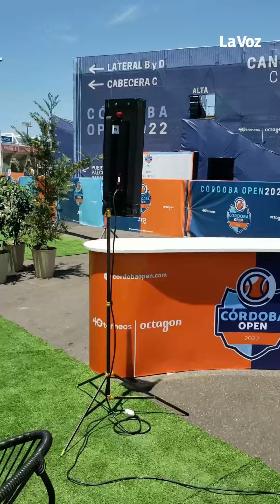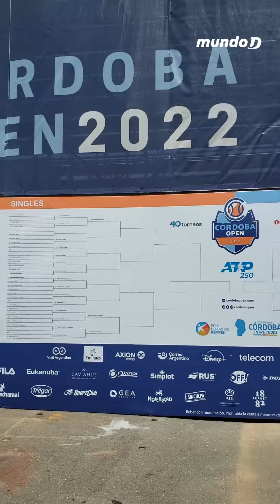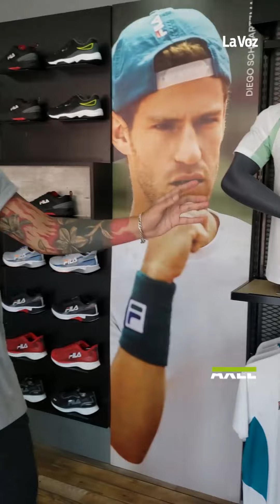El detrás de escena del Córdoba Open 2022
Un recorrido por el predio para conocer esos detalles que no están a la vista de todos en un torneo ATP. La sala de jugadores, el comedor y todo el color del certamen cordobés.